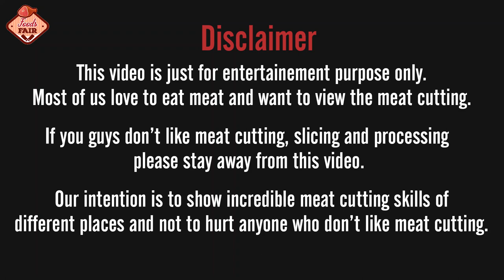Beef Cuts Fast Cutting Skill | Most Impressive Non-Stop Meat Cutting Skill Of A Professional Butcher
How to a professional butcher processing meat in meat market And showing his knife skill. Beef cuts fast cutting skill butcher shop in a meat market. Most impressive non-stop meat cutting skill of a professional butcher in a village meat market. Full mutton leg cutting techniques in a village fresh meat shop. This is a Bangladeshi village cow meat market video. Unbelievable fastest meat cutting skillful butcher.